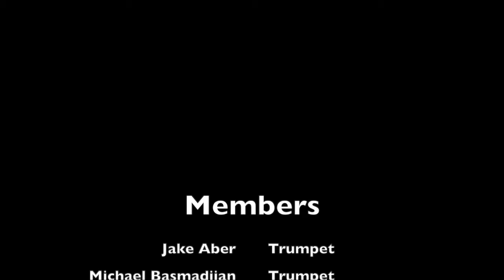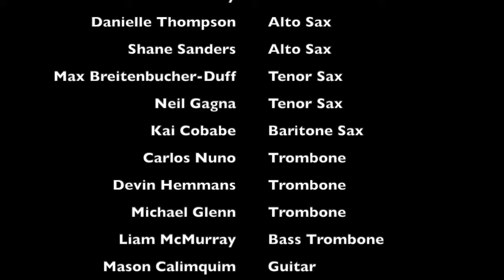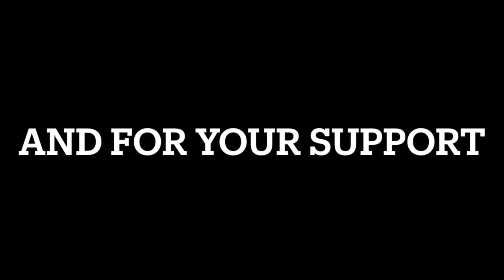Blue Band Band 2020-21 - Soul Bossa Nova